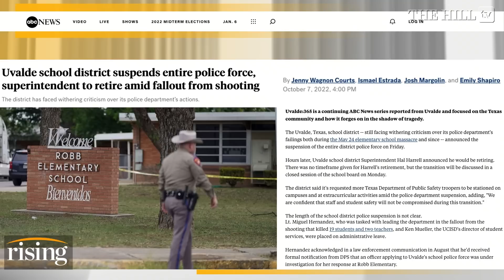Entire Uvalde Schools Police Force SUSPENDED, Superintendent RESIGNS; Is It ENOUGH?: Olayemi & Robby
Uvalde has suspended its school district police after months of protests. The families of victims from the school shooting have called for change and accountability, conducting an 11 day sit in, in front of the school district police station. Olayemi Olurin and Robby Soave discuss.

A mourner stops to pay his respects at a memorial at Robb Elementary School, created to honor the victims killed in the recent school shooting, June 9, 2022, in Uvalde, Texas. Two teachers and 19 students were killed in the mass shooting. Law enforcement authorities had enough officers on the scene of the Uvalde school massacre to have stopped the gunman three minutes after he entered the building, the Texas public safety chief testified Tuesday, June 21 pronouncing the police response an “abject failure.”(AP Photo/Eric Gay, File)